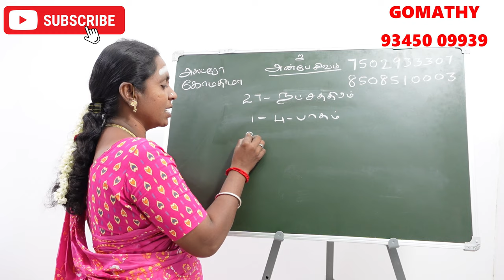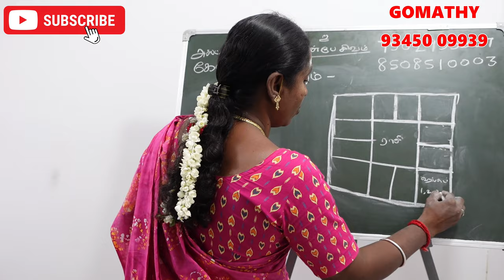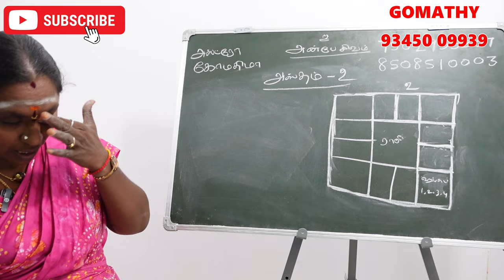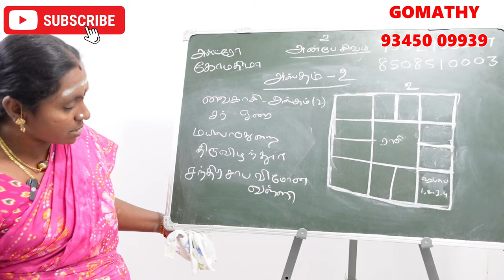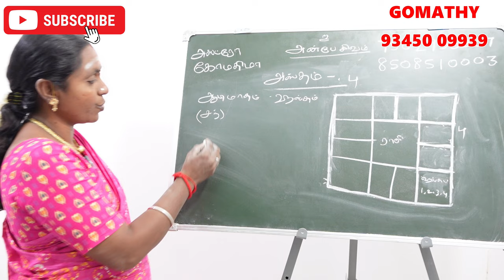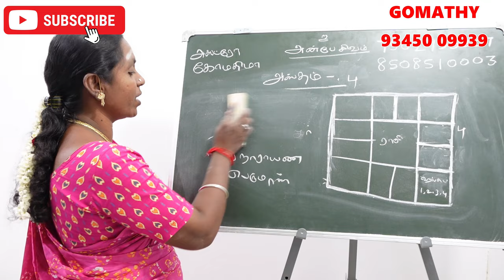அஸ்தம் நட்சத்திரம் பிறந்தவர்களுக்கு கர்மவினை தீர்க்கும் கோவில் | hastham natchathiram karma kovil